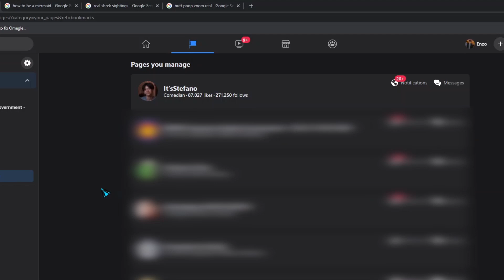demonetize (again)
switching to youtube.